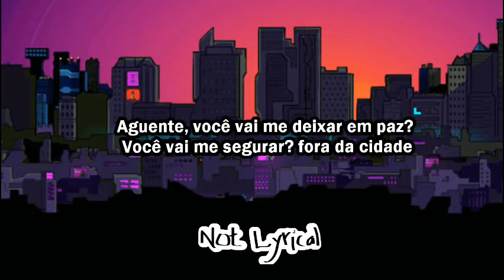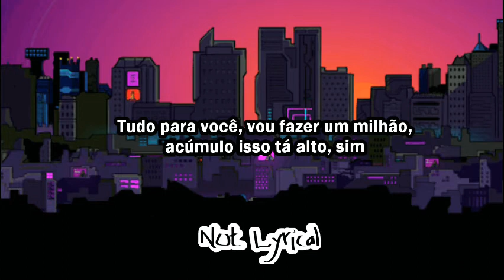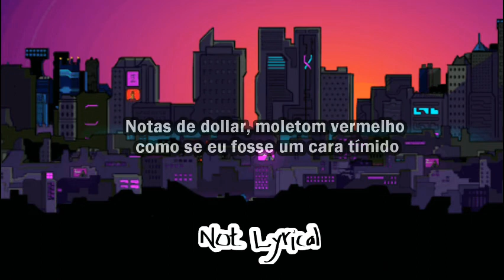Rawska & Cold Hart - All For You (ft. Brennan Savage) (LEGENDADO // TRADUÇÃO)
☝️☝️☝️🤙 Música original 🤙☝️☝️☝️